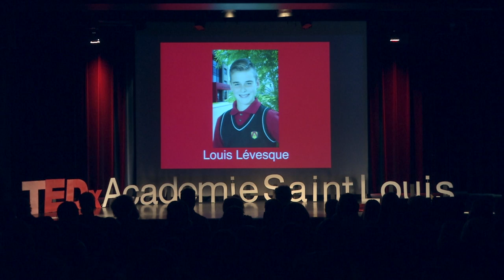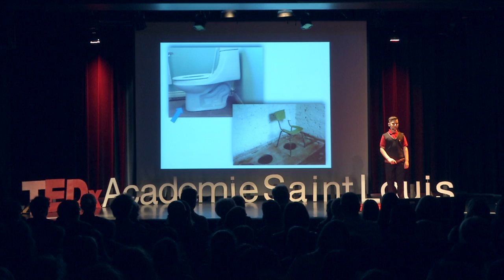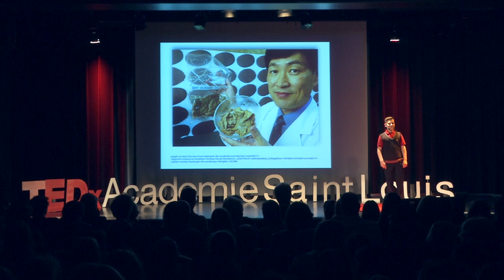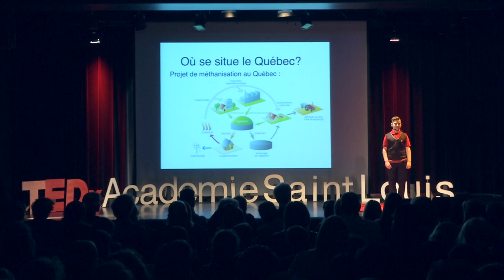Les toilettes | Louis Lévesque | TEDxAcademieSaintLouis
J'ai choisi de faire ma présentation sur un sujet qui pourrait vous paraître étrange : «Les Toilettes ». Ce sujet semble étonnant, mais, à la fin de ma présentation, vous ne verrez  plus jamais votre appareil sanitaire de la même manière, car vous prendrez conscience des problèmes d'hygiène à l'échelle planétaire.

Bonjour, je m'appelle Louis Lévesque. Je suis en 6e année et je fréquente le Pavillon St-Louis de Gonzague depuis que je suis en maternelle. Je poursuivrai mon parcours scolaire l'an prochain à l'Académie St-Louis dans l'option hockey. Ce sport est l'une de mes passions, car je le pratique depuis que j'ai 3 ans. J'aime beaucoup faire rire mes collègues de classe, mais je sais être sérieux lorsque c'est le temps. J'ai choisi de faire ma présentation sur un sujet qui pourrait vous paraître étrange : «Les Toilettes ». Ce sujet semble étonnant, mais, à la fin de ma présentation, vous ne verrez  plus jamais votre appareil sanitaire de la même manière, car vous prendrez conscience des problèmes d'hygiène à l'échelle planétaire.